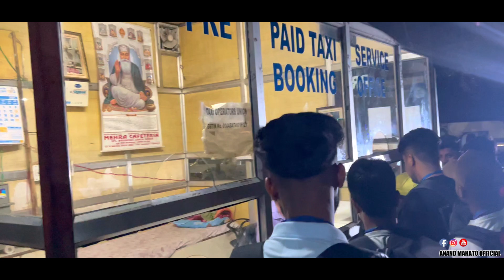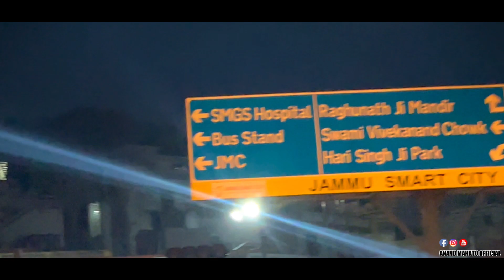Amarnath Yatra 2024 | Jammu Station to Dal Lake by private Traveler Bus | Baltal Camp